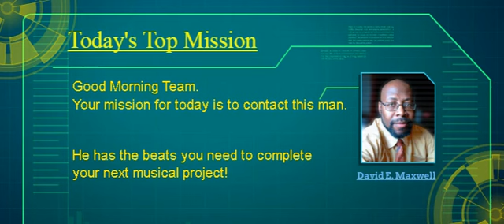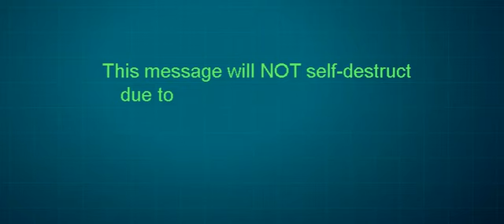D.E.M. Beats Production - Promo Assignment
My goal is to provide quality instrumental tracks and background music for singers, rappers, television, commercials, film, Podcasts, video games, ringtones, etc... etc...

As an artist / music producer, I not only create instrumental music for lease & licensing, I also share tips to help with promoting and marketing music.

To find out more about how to marketing and promote your music,
and receive my FREE "101 Music Marketing Tips" E-book.

FOLLOW ON SOCIAL MEDIA & NEVER MISS A BEAT